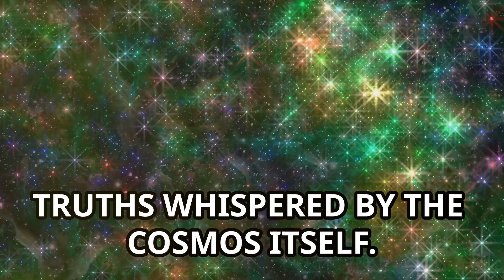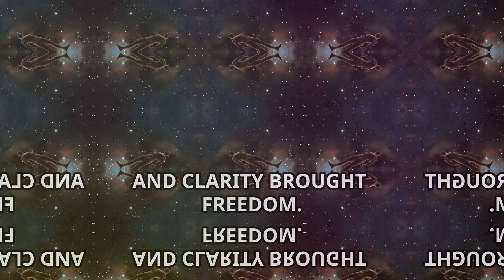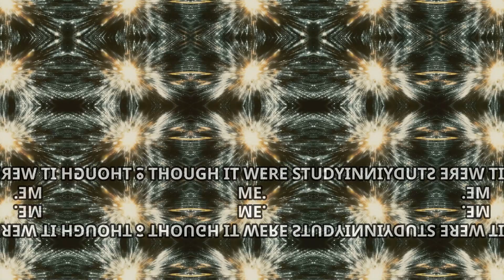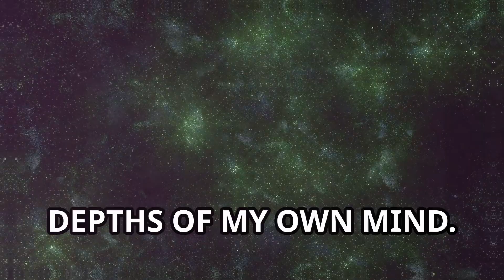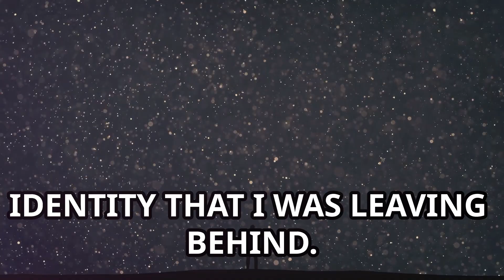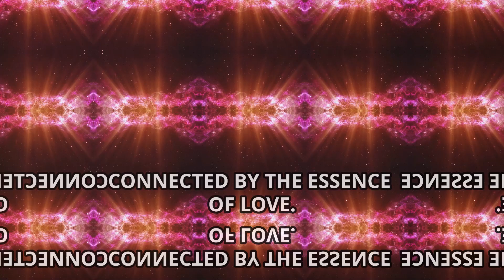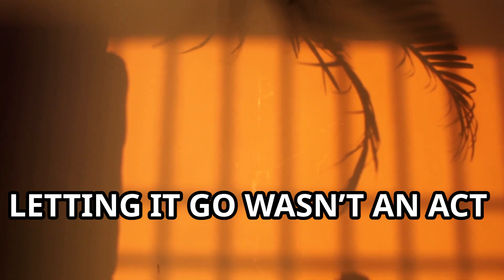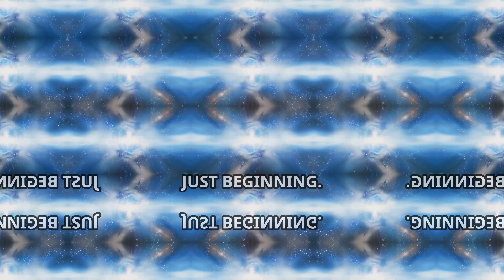Out of Body Experience OBE: A Journey Beyond the Veil by Atlantean Astrology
Embark on a mesmerizing journey with "Atlantean Astrology: Beyond the Visible." Delve into cosmic secrets and the Unified Theory of You, where personal experiences and universal truths intersect. Join us on YouTube and TikTok for deeper exploration, and become part of a community dedicated to awakening and unraveling mysteries together.

Experience life aboard a Navy ship, nightly rituals, and the transformative power of meditation. Discover how the narrator's out-of-body explorations reveal profound connections between light and shadow, illustrating the internal struggle and the path to self-acceptance and growth.